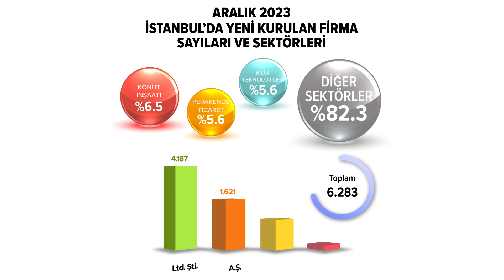İstanbul'da yeni kurulan şirket sayıları ve sektörleri (Aralık)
İstanbul Ticaret Odası verilerine göre;

Aralık ayında,

4.187 Limited Şirket
465 Şahıs Firması
1.621 Anonim Şirket

KAYIT YAPTIRDI

Yeni kurulan firmaların yoğunlaştığı ilk 3 sektör Konut İnşaatı, Perakende Ticaret ve Bilgi Teknolojileri oldu.